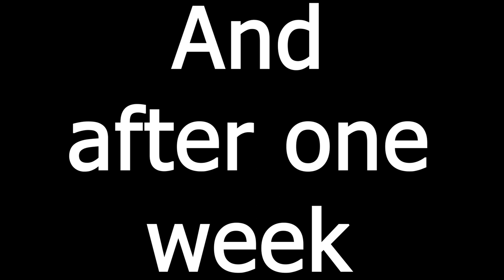He always blows out the candles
Every year, every birthday of everyone